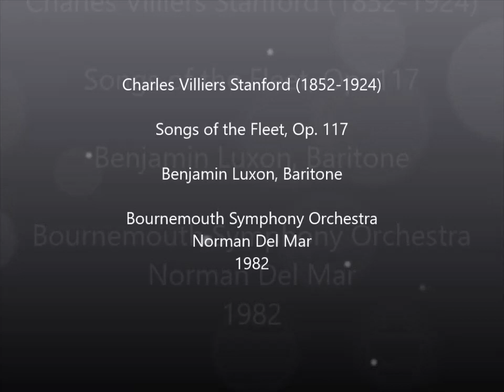Stanford: Songs of the Fleet by Benjamin Luxon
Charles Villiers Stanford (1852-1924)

Songs of the Fleet, Op. 117 (Henry Newbolt)

00:00 I. Sailing at Dawn (Andante molto tranquillo)
05:20 II. The Song of the Sou' Wester (Allegro non troppo, ma con fuoco)
08:16 III. III. The Middle Watch (Andante molto tranquillo)
14:55 IV. The Little Admiral (Allegro vivace)
18:17 V. Fare Well (Quasi adagio)

Benjamin Luxon, Baritone

Bournemouth Symphony Chorus (Chorus master: Geoffrey Hughes)
Bournemouth Symphony Orchestra
Conducted by Norman Del Mar
7-9 July, 1982